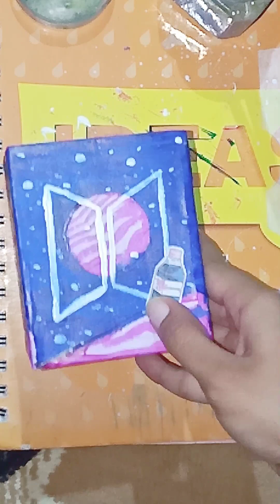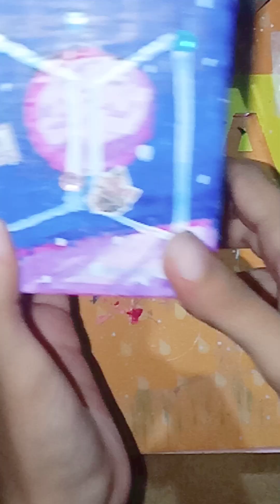How to make BTS pen holder at home|| DIY BTS pen holder 💜